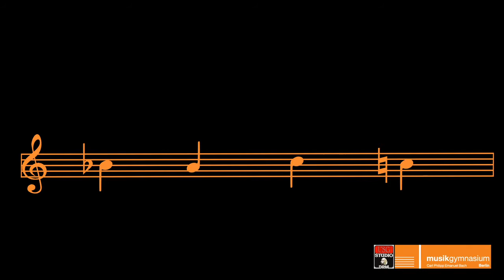Beethoven: Gassenhauer Trio (Satz 3) | Simon Haje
Klarinette: Louis Sturm
Cello: Anna-Tessa Timmer
Klavier: Simon Haje